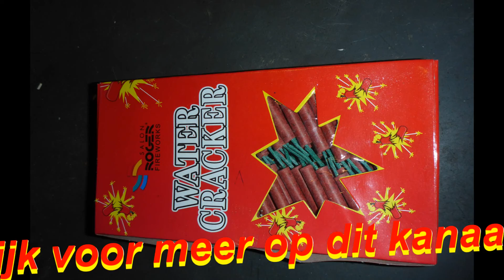Vuurwerk Water Cracker Overdag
Vuurwerk Salon Roger de Water Cracker Overdag